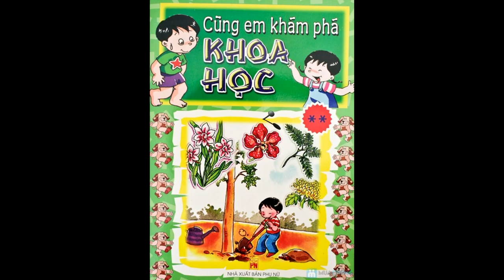Báu Studio Mẫu 60 Sách Thiếu Nhi Nam miền Bắc